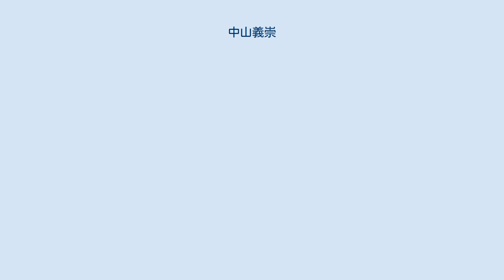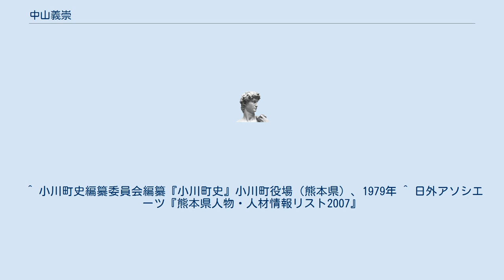中山義崇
中山 義崇（なかやま よしたか、1924年4月10日 - 2003年11月24日）は、日本の教育者。
崇城大学学長、君が淵学園理事長。
 熊本県下益城郡小川町に生まれる。
1945年（昭和20年）、官立熊本工業専門学校教員養成電気工学科（現・熊本大学）を卒業する。
1949年（昭和24年）、私塾君が淵電波塾を創立。
1961年（昭和36年）、学校法人君が淵学園を設立し理事長に。
同年君が淵電波工業高等学校を開校し、初代校長に就任する。
以降同校を発展させ、1967年（昭和42年）、熊本工業大学を設立、学長に就任する。
1978年（昭和53年）、文徳学園理事長を兼任。
 1988年（昭和63年）、日本私立大学協会理事となり、常務理事、九州支部長を経て、1995年（平成7年）から日本私立大学協会副会長。
2000年（平成12年）、熊本工業大学を崇城大学に改称する。
2003年（平成15年）、熊本市の病院で死去。
79歳。
米国国際大学工学博士。
主な著書に基礎電子管、テレビジョン学交流理論などがある。
1992年（平成4年）の第16回参議院議員通常選挙で熊本県選挙区から無所属で立候補したが落選した。
 ^ 小川町史編纂委員会編纂『小川町史』小川町役場（熊本県）、1979年 ^ 日外アソシエーツ『熊本県人物・人材情報リスト2007』